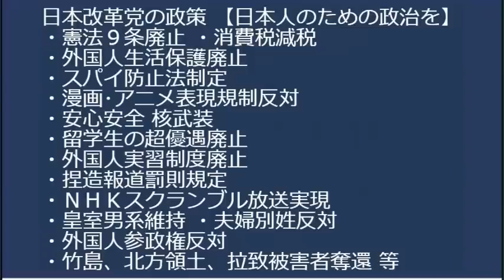安倍総理一周忌、故人を貶め際立つパヨのゲスさ／女性の7割が岸田政権の異次元少子化対策に「期待してない」沖縄県民の世代間格差が物凄いことに、もう会話が成立しないレベル20230708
少子化対策は増税の言い訳にすぎないことがバレバレ、安倍総理が8年かけて築いた信用を1年半でブチ壊す岸田総理

170-0005 豊島区南大塚 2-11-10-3F　くつざわ亮治 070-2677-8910 まで